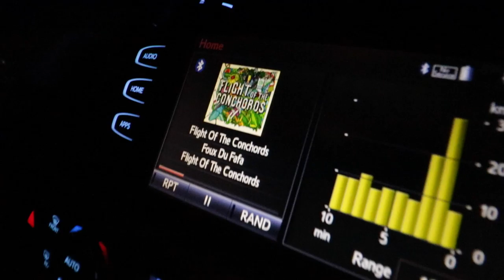PARIS FRANCE Latin Quarter City Guide | Travel France | French Cuisine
Explore the lively streets of the Latin Quarter in Paris, France! Find out where the best prices to dine in Paris is and see Notre Dame de Paris at night around the Saint Michel area of town!

After more than a week in Germany, we leave Deutschland and enter France. Take a road trip with Jaycation and friends to the Happiest Place on Earth, Disneyland Paris where we stay at Vienna House's Magic Circus in Magne-le-Hongre just a couple minutes by shuttle to Disneyland Paris!

Learn more about French Cuisine like Escargot, Crepes and Creme Brulee!